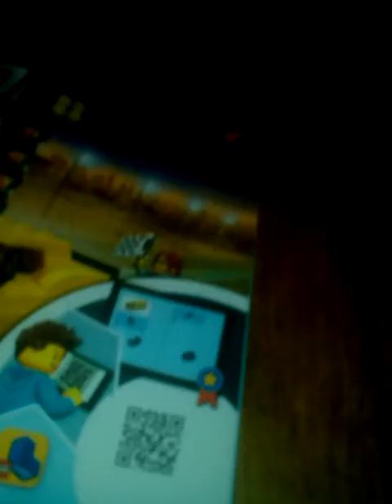Lego speed Champions Dodge Demon SRT vs Dodge Charger R/T